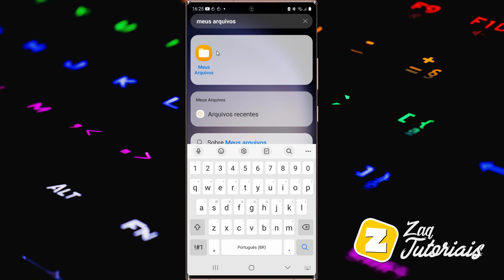Como LOCALIZAR a PASTA DOWNLOADS de TELEFONE SAMSUNG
Como ENCONTRAR a PASTA DOWNLOADS de TELEFONE SAMSUNG

Fala ai gente tudo beleza! Sejam bem-vindos a mais um vídeo. No vídeo hoje ensino como ACHAR a PASTA DOWNLOADS de TELEFONE SAMSUNG.